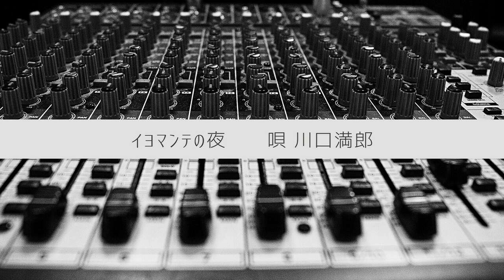12 イヨマンテの夜 唄 川口満郎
川口満郎＆信子愛唱歌集④　ダイジェスト版

2014年
川口音楽事務所